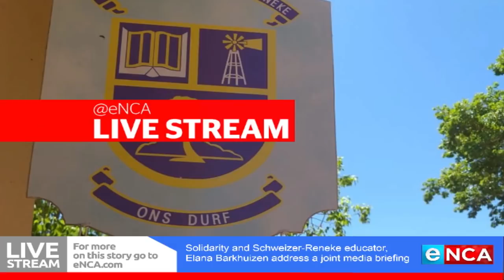Schweizer-Reneke teacher speaks out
The teacher accused of racism at a North West primary school will speak for the first time since a controversial photo went viral on social media last week.